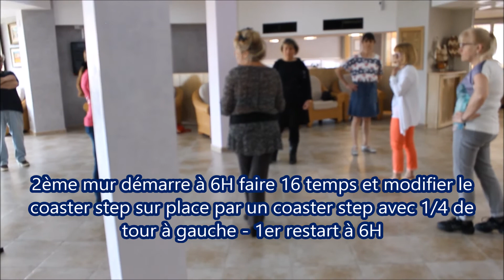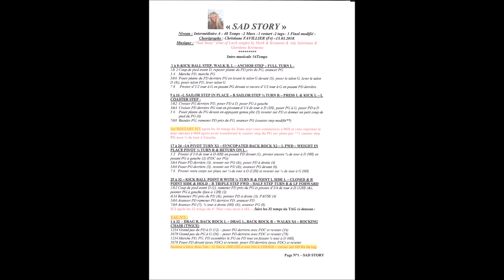"SAD STORY" by Christiane FAVILLIER (Fr)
New-line niveau Intermédiaire A - fiche chorée copperknob -